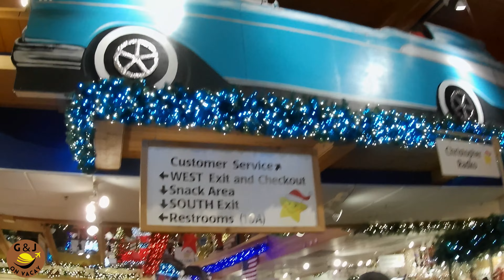Frankenmuth Michigan - The Town Where It's Always Christmas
THE TOWN WHERE IT’S ALWAYS CHRISTMAS

Frankenmuth Michigan, is a town known for its Bavarian-style architecture. The most popular nickname for Frankenmuth is Michigan’s Little Bavaria. You're sure to feel the German inspiration all throughout your getaway in Frankenmuth Michigan. On our 1 day trip, we had fun doing some of Frankenmuth’s Top Things To Do. On your way into Frankenmuth, visit Bronners Christmas Wonderland, the World’s Largest Christmas Store. Frankenmuth is Christmas Town. In downtown Frankenmuth both Zehnder's  and Bavarian Inn Restaurant serve their world-famous, family-style Frankenmuth chicken dinners. We chose Zehnder’s for dinner, which was delicious. If you have time, set aside time to experience each and be sure to explore their lower-level shops and delightful bakeries.

Our video includes, Bronners Christmas Wonderland, Zehnder’s Gift Shop, Frank’s Muth, Cheese Haus and Zehneder’s Restaurant for the famous Frankenmuth Chicken Dinner.

Tip: We spent 1 day in Frankenmuth, but this town is easily a 2 day trip. There’s several Frankenmuth hotels to pick from for your over-night stay.

Key Moments…
Bronners Christmas Wonderland 00:33
Downtown Frankenmuth 01:46
Zehnder’s Gift Shop 01:57
Frank’s Muth 02:11
Cheese Haus 02:29
Zehnder’s Restaurant Famous Chicken Dinner 02:58

Special Thanks... to our fantastic friends from Michigan, what amazing hosts. Thanks for a great weekend and fun day in Frankenmuth!

We're G & J on Vacay. We’re a couple that has a passion for travel, being active and sharing the fun on our travel adventures! On our channel you'll find a mix of travel tips & information, food, and fun activities highlighting the destinations we visit.

Social…

If you have any questions, please send us a comment.